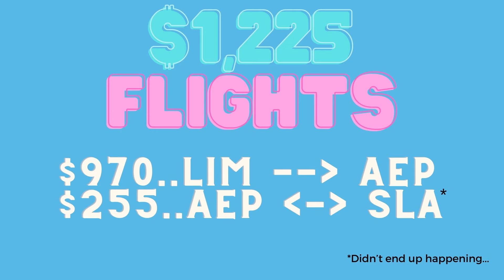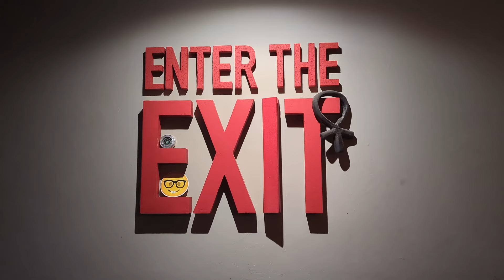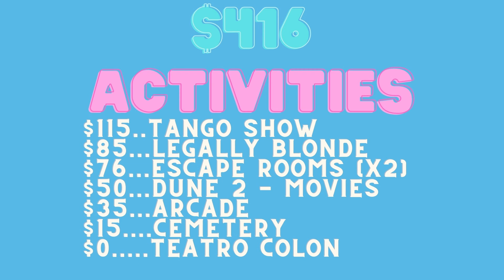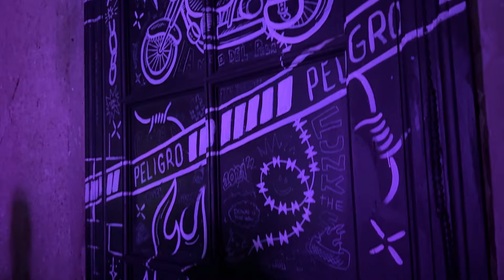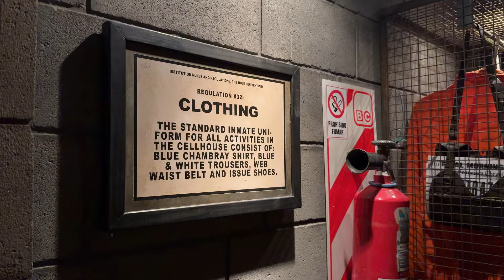Our COMPLETE Review of Country Number 3: Buenos Aires, Argentina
Thanks to Andrew's passport woe's, we switched up our plans for Argentina and spent our entire 29 days in Argentina in the capital city of Buenos Aires and we breaking it all down for you now. I'm talking about what we ate, where we stayed, how much we spent and SO. MUCH. MORE!
In case you're new here, we're Kayla and Andrew; two 30-somethings from Eastern Canada with a passion for travel. We've packed up our lives and are spending 365 days on the road. Argentina was our third stop on the trip but we have 13 (or so) more beautiful destinations to share with you throughout the year.